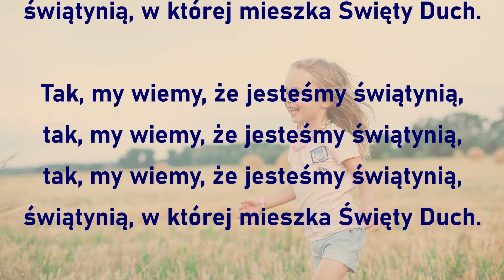Czy nie wiecie | piosenka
Tekst piosenki na podstawie wersetu z 1 Listu do Koryntian 3:16.

Piosenka „Czy nie wiecie" znajduje się na płycie „Śpiewamy słowami Biblii" wydanej przez Chrześcijańskie Stowarzyszenie „Miłość Edukacja Dojrzałość”. Więcej informacji o płycie tutaj